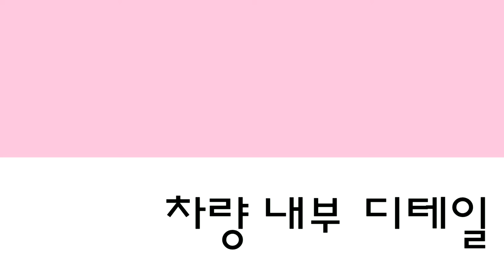[넥스가드 토탈케어 TP500] 포르쉐 타르가4S 시공동영상 보기 [수입차썬팅][신차썬팅][자외선차단썬팅][UV400][열차단썬팅][해충차단썬팅][건물썬팅][여름휴가][신차구입]